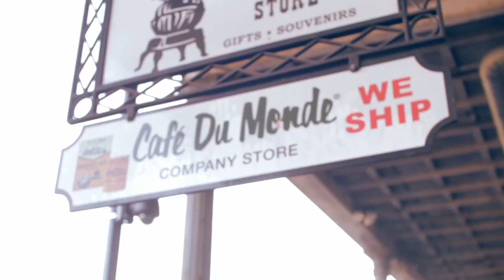Official Beachbody Coach Summit 2017 New Orleans Announcement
Beachbody Coach Summit 2017 in New Orleans, LA is going to be the biggest & best Summit ever!

Use this video to rally & excite your coach teams to take action & get signed up!